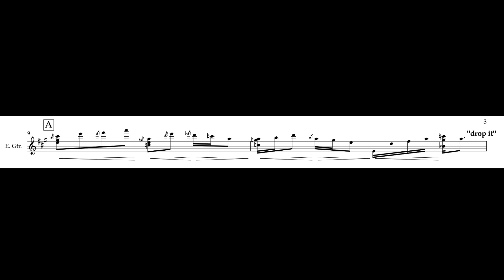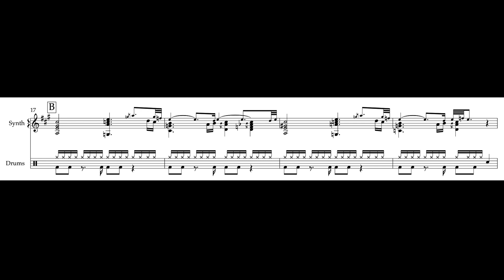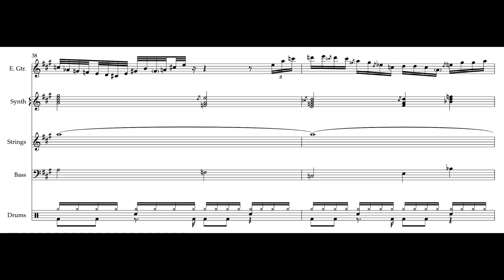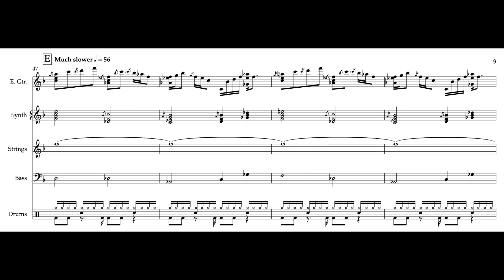Castelluzzo - Night Time Blues (Transcription)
Full song transcription of Castelluzzo's single, "Night Time Blues".

"Night Time Blues" by Castelluzzo
Transcribed by Scott Bell